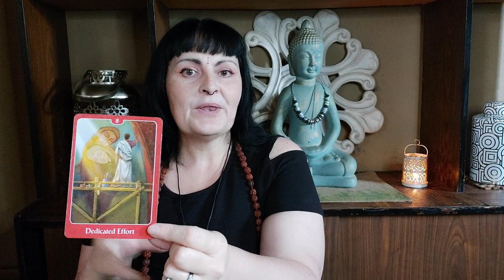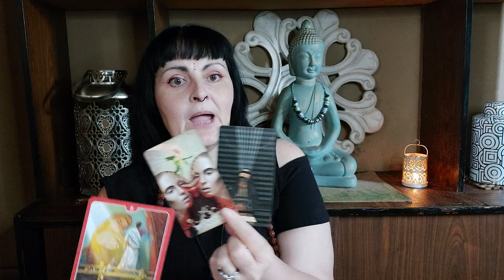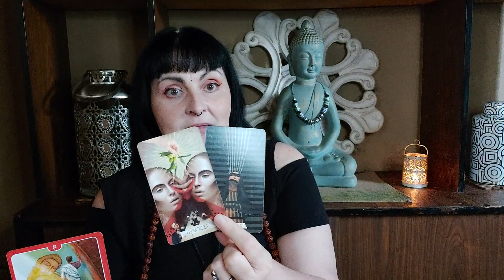✊🏻FINALLY UNSTUCK✊🏻 VIRGO today - 3rd November 2022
Virgo daily tarot reading for the 3rd of November 2022.
For the 4th to 6th of November 2022.